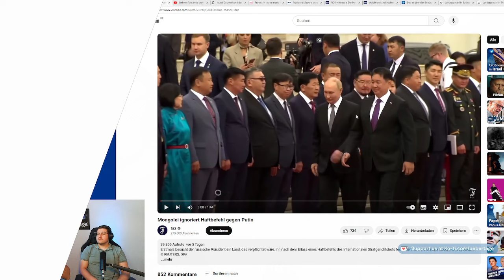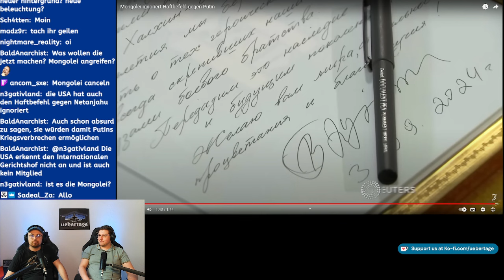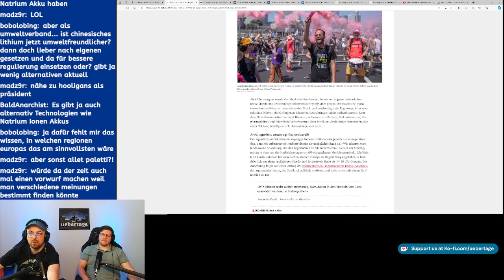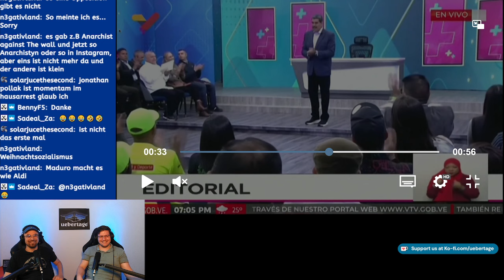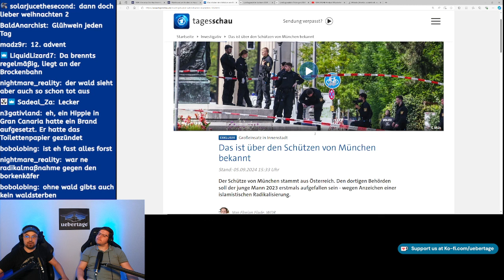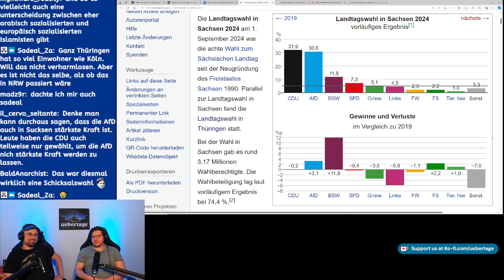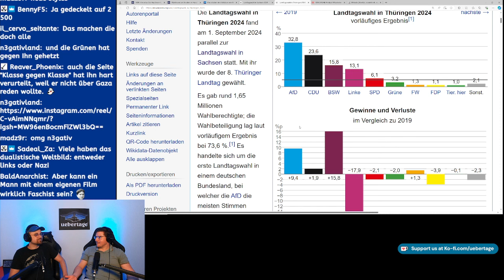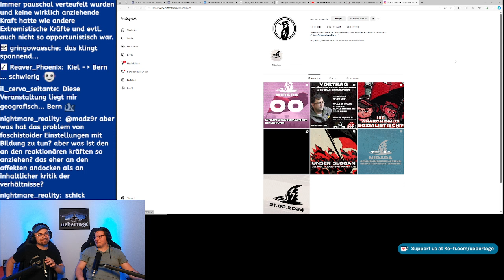Überblick: Wahlen im Osten, Generalstreik in Israel, Anschlag in München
Die Themen:

Einleitung 00:00
Putin zu Gast in der Mongolei 2:00
Proteste gegen Lithium-Abbau in Serbien 11:31
Generalstreik in Israel 24:06
Maduro verlegt Weihnachten in Venezuela in den Oktober 42:00
Der Harz brennt 45:56
Anschlag in München 54:55
Wahlen im Osten 1:08:20
Neues und schönes aus der anarchistischen Bewegung 1:37:20

Spenden & Merch

⁠Unterstützt Übertage!